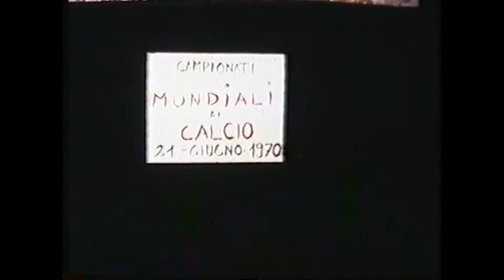REPERTORIO DI FAMIGLIA 1